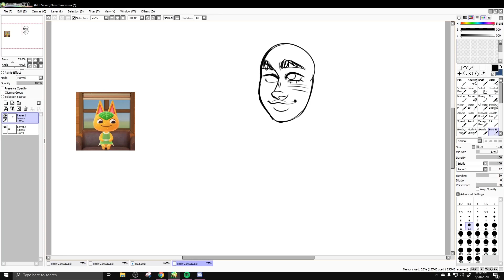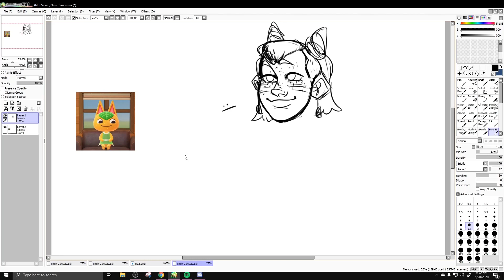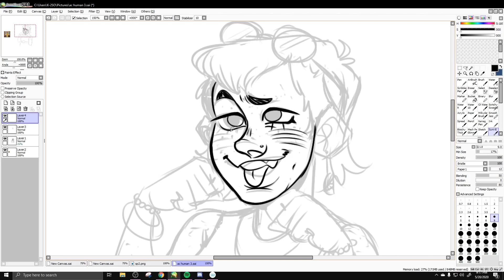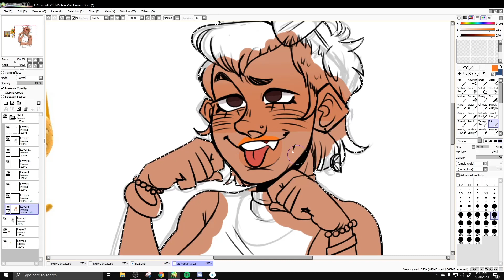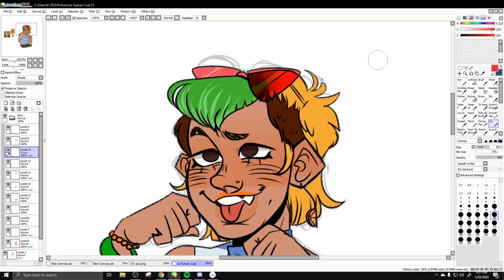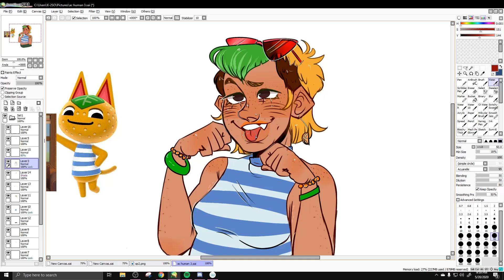Animal Crossing Humanizations pt.3: Tangy {speedpaint}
hi again sorry this one is late :'00